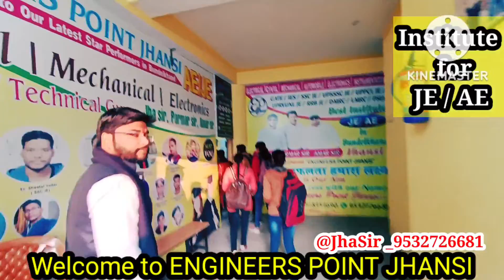Engineers Point Jhansi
JB GUPTA BOOK SOLUTION VIDEO

Electrical & Electronics Various  circuit   Concept Video